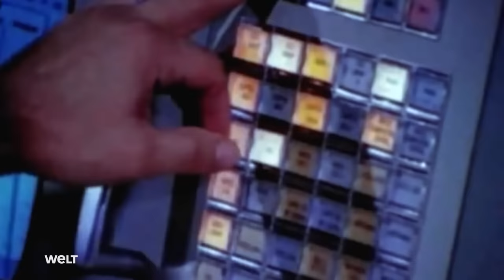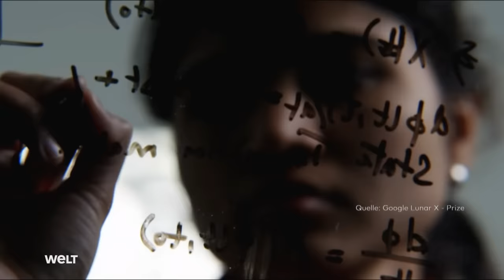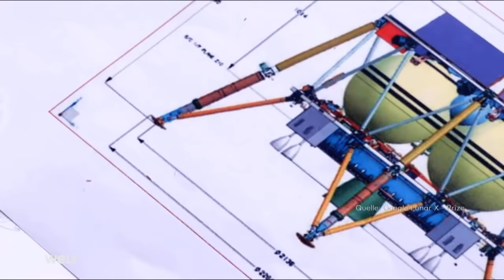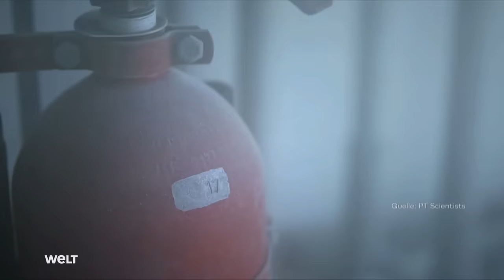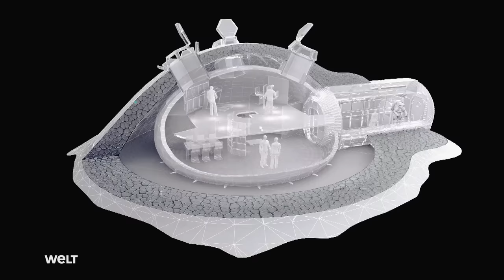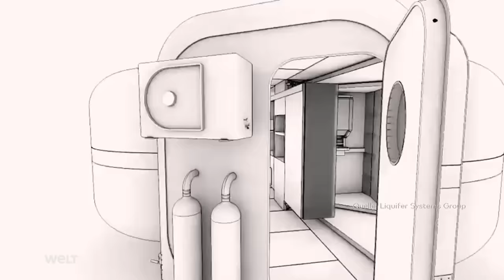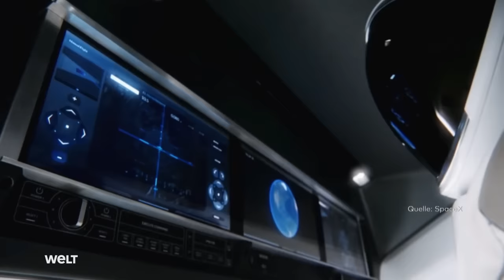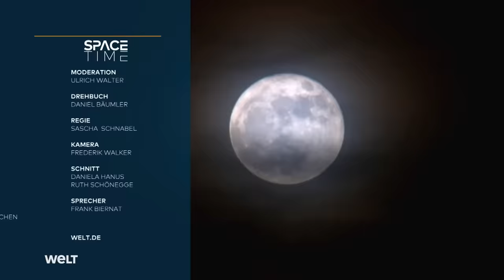MONDLANDUNG 2.0 - Aufbruch zum Mond | SPACETIME Doku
Internationale Raumfahrtagenturen suchen nach neuen Zielen. Der Mond rückt dabei immer mehr in ihr Visier. Er wird neu erkundet, vermessen und kartografiert. Eine fest installierte Forschungsstation auf dem einzigen natürlichen Satellit der Erde wäre ein neuer Außenposten der Menschheit im All. Und auch für Investoren ist der Erdtrabant von großem Interesse - sei es für zukünftigen Weltraumtourismus oder aber zur Förderung von Rohstoffen. Steht uns ein neuer Aufbruch zum Mond bevor?